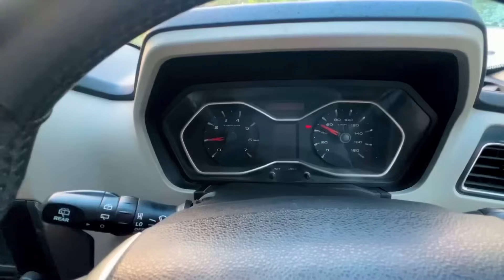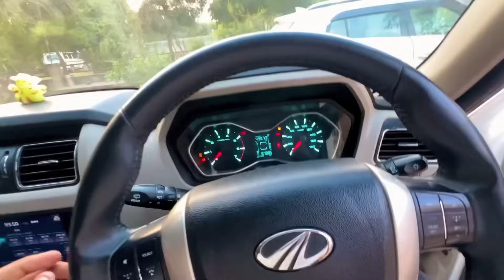Finally मम्मी को अपने साथ जयपुर Flat पर ले आया 😍